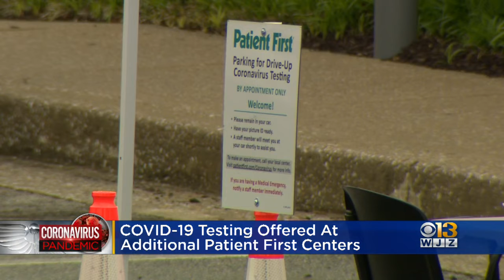COVID-19 Testing Now At 2 Additional Patient First Centers